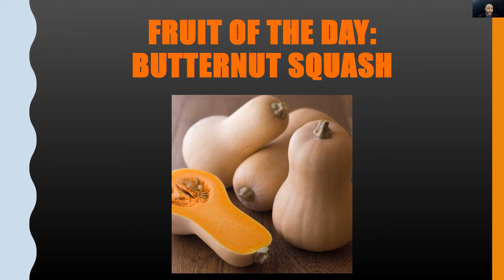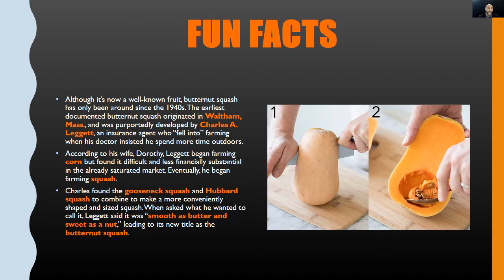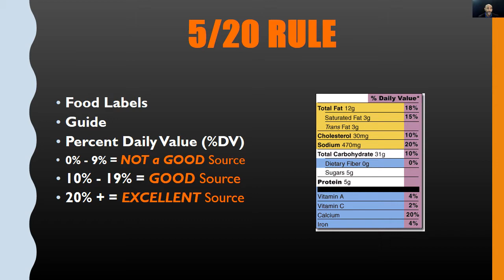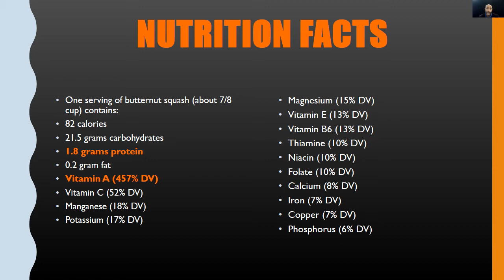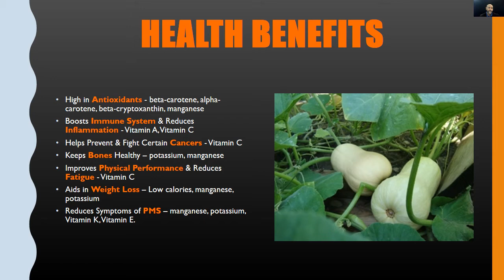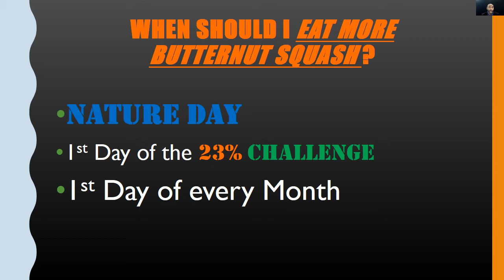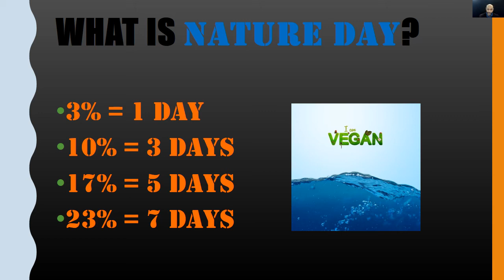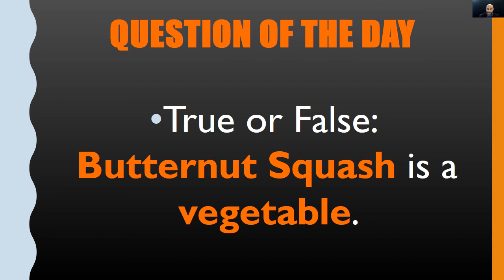Fruit of the Day - Butternut Squash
Today’s FRUIT OF THE DAY is the BUTTERNUT SQUASH.

Fruit is defined as the sweet and fleshy product of a tree or other plant that contains seed(s) and can be eaten as food.

This video features background information, fun facts, nutrition facts, health benefits, vegan recipes, and Coach D’s tips.

The purpose of this video series is to promote the consumption of FRUIT.  The goal is to holistically treat and prevent diet-related diseases thru the consumption of plant foods.

Question of the Day:  True or False:  Butternut Squash is a vegetable?